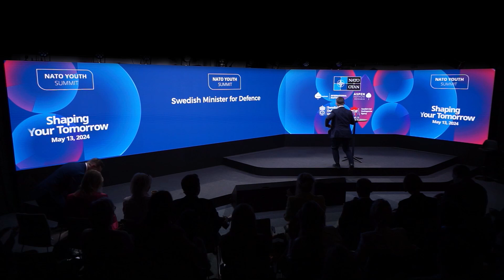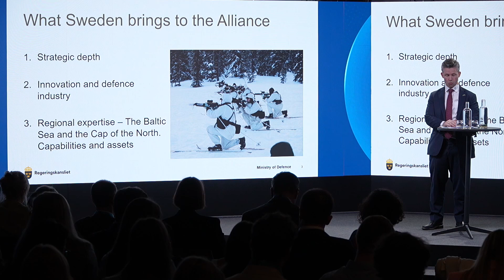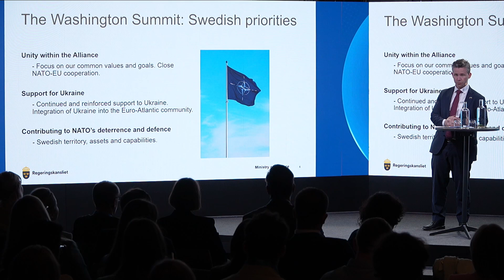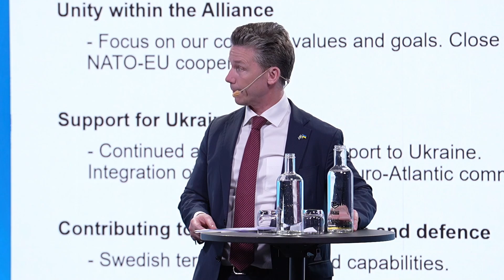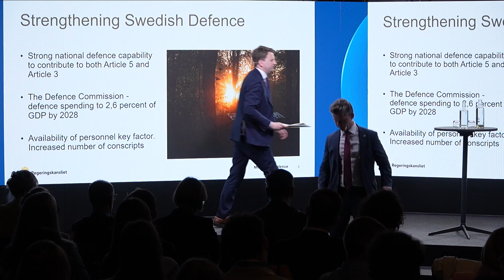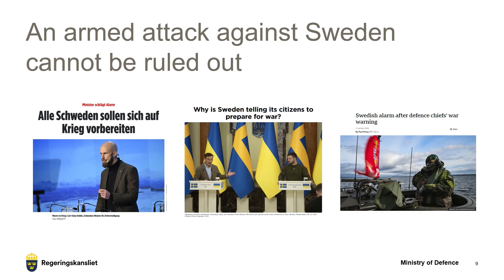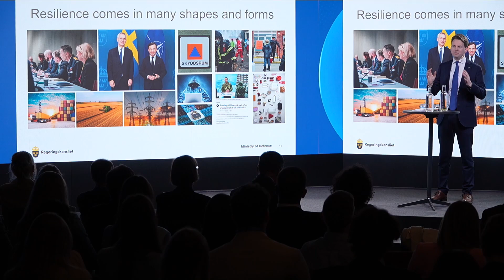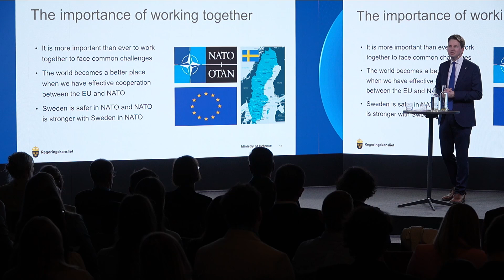2024 NATO Youth Summit | NATO’s 32nd member - A new era for Swedish security and defence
Tal av Pål Johnson, Sveriges försvarsminister och ett tal av Johan Berggren, statssekreterare till Sveriges minister för civilt försvar. Sessionen presenterar Sveriges totalförsvarskoncept och Sveriges roll inom alliansen.
A keynote by Pål Johnson, Minister for Defence Sweden and a keynote by Johan Berggren, State Secretary to Swedish Minister for Civil Defence Sweden. This session presents Sweden´s approach to the total defence concept and Sweden´s role within the alliance.

Medverkande/Speakers:
🗣️ Pål Jonson, Minister for Defence Sweden
🗣️ Johan Berggren, State Secretary to Swedish Minister for Civil Defence Sweden

Den 13 maj 2024 gick Nato Youth Summit 2024 av stapeln i Stockholm, Sverige. Evenemanget var ett samarbete mellan Myndigheten för samhällsskydd och beredskap (MSB), Försvarshögskolan (FHS), NATO, The Aspen Institute och Aspen Institute Romania. Evenemanget fungerar som en plattform för att engagera, öka förståelsen och utbyta åsikter samt utforska hur den transatlantiska alliansen tar itu med nuvarande och framtida utmaningar. Unga från hela alliansen deltog.

Nato Youth Summit 2024 startade i Stockholm, Sverige och fortsatte sedan i Miami, Florida. I denna playlist kan du se hela sändningen från Stockholm, och här från Miami

On the 13th of May 2024 the Nato Youth Summit took place in Stockholm, Sweden. The event was a collaborative effort between the Swedish Civil Contingency Agency, the Swedish Defence University, NATO, The Aspen Institute and Aspen Institute Romania. The summit serves as a platform to engage, enhance understanding, exchange views, and explore how the transatlantic Alliance addresses current and future challenges. The event gathered young attendees from across the alliance.
The NATO Youth Summit 2024 started in Stockholm, Sweden, and continued on in Miami, Florida. You can watch the whole event in Stockholm in this playlist and the Miami event